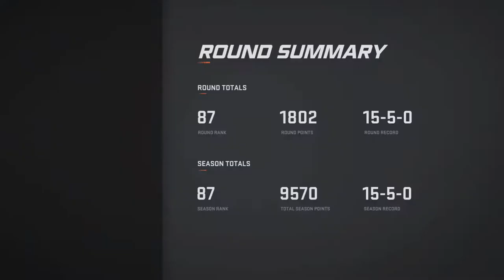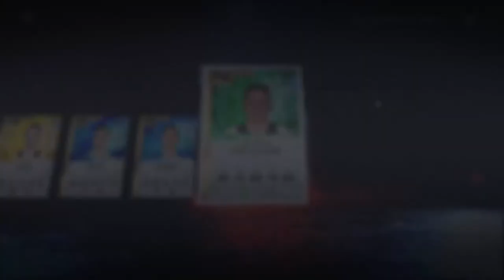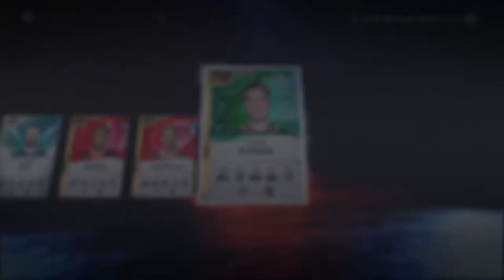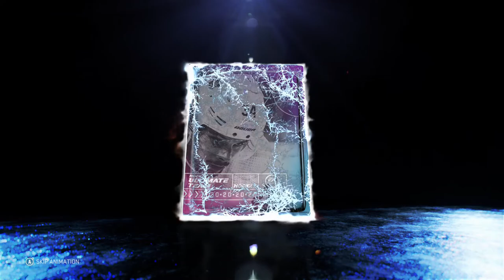NHL 20 HUT - Top 100 Hut Champs and Rivals Packs